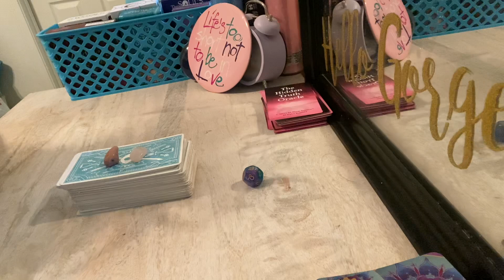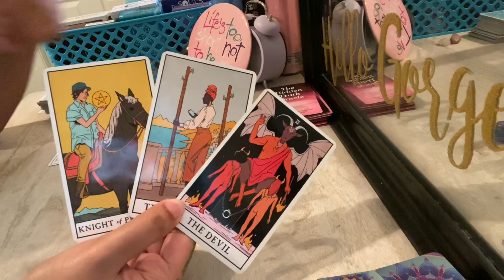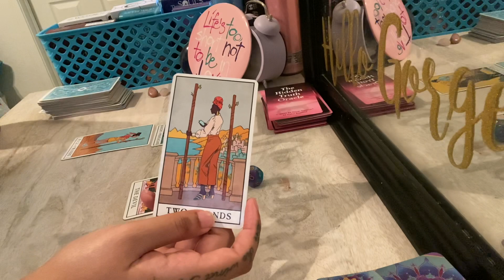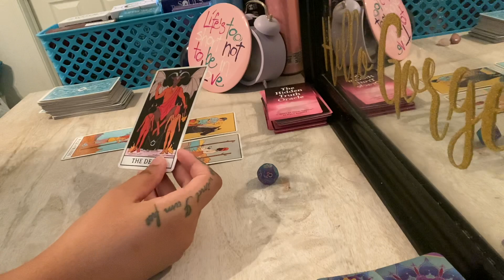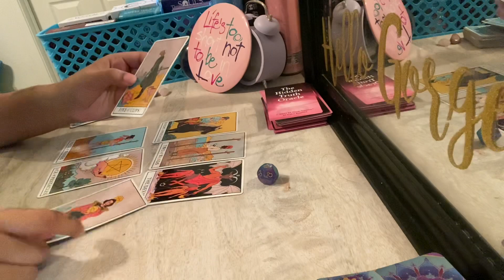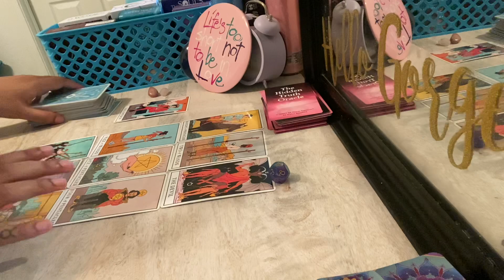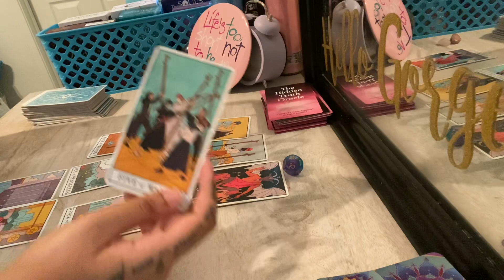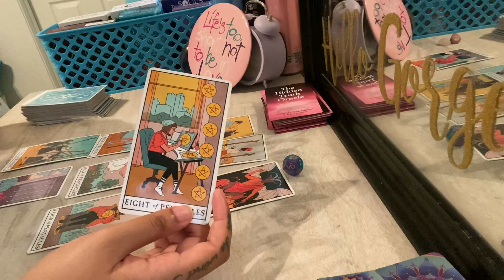Virgo ♍️This person HAS LOVE FOR YOU! They want to make this WORK!There's NO ONE ELSE they want more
Any inquiries please DM:
Instagram.com/byariseyes